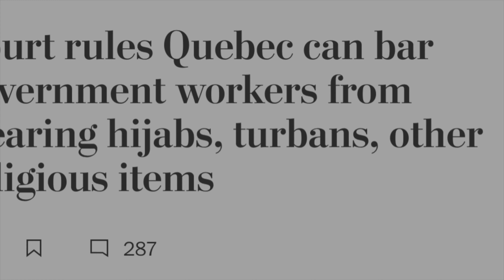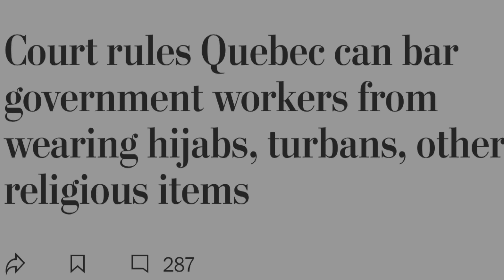ਕਨੇਡਾ ਵੱਲੋਂ ਪੰਜਾਬੀਆਂ ਨੂੰ ਕੱਢਣ ਲਈ ਇੱਕ ਹੋਰ ਨਵਾਂ ਪੈਂਤਰਾ, ਪੰਜਾਬੀਆਂ ਖਿਲਾਫ ਪਾਸ ਕੀਤਾ ਨਵਾਂ ਕਾਨੂੰਨ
ਨੋਟ: ਜੇਕਰ ਤੁਸੀਂ ਵੀ ਆਪਣੀ ਕੋਈ ਸਟੋਰੀ ਸਾਡੇ ਨਾਲ ਸਾਂਝੀ ਕਰਨਾ ਚਾਹੁੰਦੇ ਹੋ ਤਾਂ ਤੁਸੀਂ ਸਾਡੀ ਈਮੇਲ ਤੇ ਰਾਬਤਾ ਕਰ ਸਕਦੇ ਹੋ ਜਾਂ ਆਪਣਾ ਮੋਬਾਈਲ ਨੰਬਰ ਭੇਜ ਸਕਦੇ ਹੋ ਅਸੀਂ ਜਲਦ ਤੁਹਾਡੇ ਨਾਲ ਰਾਬਤਾ ਕਰਨ ਦੀ ਕੋਸ਼ਿਸ਼ ਕਰਾਂਗੇ ।

ਪਤੀ-ਪਤਨੀ ਦੀ ਕਨੇਡਾ ਤੋਂ ਪੰਜਾਬ ਵਾਪਿਸੀ, ਇਸ ਵੇਲੇ ਕਨੇਡਾ ਰਹਿਣ ਦੇ ਲਾਇਕ ਨਹੀਂ ਰਿਹਾ। Reverse Migration
ਬਠਿੰਡਾ ਦੇ 100 ਵਿਦਿਆਰਥੀਆਂ ਦੀ ਕਨੇਡਾ ਤੋਂ ਪੰਜਾਬੀ ਵਾਪਿਸੀ, ਵਿਦਿਆਰਥੀਆਂ ਵੱਲੋਂ ਹੈਰਾਨੀਜਨਕ ਖੁਲਾਸੇ। Big Breaking
ਕਨੇਡਾ ਵਿੱਚੋਂ ਭਾਰਤੀਆਂ ਨੂੰ ਕੱਢਣ ਦੀ ਤਿਆਰੀ, ਭਾਰਤੀਆਂ ਖਿਲਾਫ਼ ਹੋ ਰਹੀ ਸ਼ਾ*ਜਿਸ਼ । Hard days in Canada ahead ॥
ਕਨੇਡਾ ਦੇ ਹਾਲਾਤ ਹੋਰ ਵਿ*ਗੜੇ, ਮੋਗੇ ਜਿਲ੍ਹੇ ਦੇ ਨੌਜਵਾਨ ਨੇ ਟੋਰਾਂਟੋ ਚ’ ਚੁੱਕਿਆ ਵੱਡਾ ਕਦਮ। Be Alert ‼️
ਕਨੇਡਾ ਚੋਂ ਨਸ਼ੇੜੀਆਂ ਨੂੰ ਡਿਪੋਰਟ ਕਰਨ ਦੀ ਅਪੀਲ
ਦਿਨੋ-ਦਿਨ ਨੌਜਵਾਨਾਂ ਦੀਆਂ ਹੋ ਰਹੀਆਂ ਮੌ/ਤਾਂ ਦੀ ਚਿੰਤਾ
ਅਮਰੀਕਾ ਰਹਿੰਦੇ ਪਤੀ ਨੇ ਘਰਵਾਲੀ ਨਾਲ ਮਾਰੀ ਕਰੋੜਾਂ ਦੀ ਠੱਗੀ, 20-22 ਸਾਲ ਧੋਖਾ ਹੀ ਕਰਦਾ ਰਿਹਾ। Phone call
ਕਨੇਡਾ ਵਿੱਚ ਪੰਜਾਬੀ ਸਟੂਡੈਂਟਸ ਦੀਆਂ ਹੋ ਰਹੀਆਂ ਮੌ/ਤਾਂ ਦਾ ਸੱਚ ਆਇਆ ਸਾਹਮਣੇ। Save student’s Life in Canada
ਕਿੱਧਰ ਨੂੰ ਜਾ ਰਿਹਾ ਕਨੇਡਾ ਤੇ ਕਨੇਡਾ ਦੇ ਹਾਲਾਤ
Caller ਨੇ ਖੋਲੇ ਅੰਦਰਲੇ ਭੇਦ
ਆਸਟਰੇਲੀਆ ਦੇ ਨਾਂ ਤੇ 36 ਲੱਖ ਦੀ ਠੱਗੀ
ਡੇਢ ਸਾਲ ਇੱਕ ਕਮਰੇ ਚ’ ਤਾੜੀ ਰੱਖੇ ਦੋ ਪੰਜਾਬੀ ਮੁੰਡੇ। Cruel act
ਕਨੇਡਾ ਦੀ ਕੁੜੀ ਨੇ ਡੇਢ ਕਰੋੜ ਚ’ ਰਗੜਿਆ ਪੰਜਾਬੀ ਮੁੰਡਾ। Schoking real story of CANADA 🇨🇦
ਕਨੇਡਾ ਵਿੱਚ ਸਟੂਡੈਂਟਸ ਦੀਆਂ ਜਿੰਦਗੀਆਂ ਨਾਲ ਹੋ ਰਿਹਾ ਖਿਲਵਾੜ। Big crises in Canada । Must watch
ਜੇ ਬਾਹਰਲੇ ਮੁਲਕ ਤੋਂ ਪੰਜਾਬ ਵਾਪਿਸ ਮੁੜਨਾ ਚਾਹੁੰਦੇ ਹੋ ਤਾਂ ਇਹਨਾਂ ਗੱਲਾਂ ਦਾ ਰੱਖਿਓ ਧਿਆਨ । Reverse Migration
15 ਸਾਲਾਂ ਬਾਅਦ ਆਸਟਰੇਲੀਆ ਤੋਂ ਪੰਜਾਬ ਵਾਪਿਸੀ,
ਪੰਜਾਬ ਮੁੜਨ ਲਈ 5 ਸਾਲਾਂ ਚ’ ਹਮਸਫਰ ਨੂੰ ਮਨਾਇਆ
ਕਨੇਡਾ ਬਾਰੇ ਸੱਚ ਦੱਸਣ ਤੇ ਤਕਲੀਫ਼ ਕਿਉਂ ? ਪੰਜਾਬ ਨੂੰ ਭੰਡਣ ਦੀ ਨਹੀਂ ਪੰਜਾਬ ਨੂੰ ਬਚਾਉਣ ਦੀ ਲੋੜ।
ਦੁਆਬੇ ਆਲੇ ਵੀ ਮੁੜਨ ਲੱਗੇ ਵਾਪਿਸ
15 ਸਾਲਾਂ ਬਾਅਦ ਬਾਹਰਲੇ ਮੁਲਕ ਤੋਂ ਪੰਜਾਬ ਵਾਪਿਸੀ।
Reverse Migration Punjab
ਪੰਜਾਬੀ ਸਟੂਡੈਂਟਸ ਹੁਣ ਨਹੀਂ ਜਾ ਰਹੇ ਕਨੇਡਾ
ਪੰਜਾਬ ਦੇ ਕਾਲਜਾਂ ਚ’ ਲੱਗੀਆਂ ਰੌਣਕਾਂ। Breaking News
ਬਾਹਰਲੇ ਮੁਲਕਾਂ ਤੋਂ ਵਤਨ ਵਾਪਿਸੀ ਦਾ ਰਝਾਨ ਵਧਿਆ, 2030 ਤੱਕ ਵੱਡੀ ਗਿਣਤੀ ਚ’ ਵਾਪਿਸ ਮੁੜਨਗੇ ਲੋਕ
ਕਨੇਡਾ ਵਾਗੂੰ ਹੁਣ UK ਵਿੱਚ ਵੀ ਦਾਰੂ ਲੁੱਟਣ ਲੱਗ ਪਏ ਪੰਜਾਬੀ, ਬੱਲੇ ਗੱਭਰੂਓ ਨਹੀਂ ਰੀਸਾਂ ਤੁਹਾਡੀਆਂ
ਪੰਜਾਬੀ ਮੁੰਡੇ ਰੋਂਦੇ ਹਨ, 25 ਲੱਖ ਲਾਕੇ ਦੁਬਾਰਾ 25 ਲੱਖ ਕਮਾਉਣਾ ਬਹੁਤ ਔਖਾ ਹੋਇਆ ਪਿਆ
ਕਨੇਡਾ ਦੇ PR ਕਾਰਡ ਨੂੰ ਠੋਕਰ ਮਾਰਕੇ ਸਾਢੇ ਪੰਜ ਸਾਲ ਬਾਅਦ ਪੰਜਾਬ ਵਾਪਿਸੀ। Love of Motherland ❤️
ਕਨੇਡਾ ਤੋਂ 25 ਦਿਨਾਂ ਬਾਅਦ ਹੀ ਪੰਜਾਬ ਵਾਪਿਸੀ, ਮੁੰਡੇ ਨੇ ਭੁੱਖੇ ਰਹਿ-ਰਹਿ ਕੇ ਕੱਟੇ ਦਿਨ। Shocking Story 😭
ਕੁੜੀ ਨੇ ਫੋਨ ਕਾਲ ਤੇ ਚੱਕੇ ਕਨੇਡਾ ਦੇ ਪਰਦੇ, ਕਨੇਡਾ ਭੇਜਣਾ ਆਪਣੇ ਜਵਾਕਾਂ ਨੂੰ ਖੂਹ ਵਿੱਚ ਧੱਕਾ ਦੇਣ ਦੇ ਬਰਾਬਰ। ਬਚੋ
ਦੋ ਸਕੇ ਭਰਾਵਾਂ ਦੀ ਕਨੇਡਾ ਤੋਂ ਪੰਜਾਬ ਵਾਪਿਸੀ, ਪੰਜਾਬੀ ਸਟੂਡੈਂਟਸ ਭੁੱਖੇ ਰਹਿ ਕੇ ਕਰਦੇ ਨੇ ਗੁਜਾਰਾ। Schoking Story
ਸਟੱਡੀ ਵੀਜੇ ਤੇ ਗਏ ਨੌਜਵਾਨ ਦੀ 3 ਮਹੀਨੇ ਬਾਅਦ ਹੀ ਕਨੇਡਾ ਤੋਂ ਪੰਜਾਬ ਵਾਪਿਸੀ। Reality of Student Life in Canada
98-99% ਕਨੇਡਾ ਵਿੱਚ ਲਾਸ਼ਾਂ ਤੁਰੀਆਂ ਫਿਰਦੀਆਂ ਬਾਈ, ਰੂਹ ਕਿਸੇ ਵਿੱਚ ਵੀ ਹੈਨੀ। ਬ੍ਰੈਮਪਟਨ ਤੋਂ ਕਾਲ ਤੇ ਵੱਡੇ ਖੁਲਾਸੇ
PR ਕਾਰਡ ਕਰਕੇ ਹੀ ਸਟੂਡੈਂਟਸ ਨਾਲ ਮਾੜੇ ਕੰਮ ਹੋ ਰਹੇ ਹਨ,ਕਨੇਡਾ ਦਾ ਕੌੜਾ ਸੱਚ।
Schoking bad effects of Canada 🥲
ਲੋਕ ਕਨੇਡਾ ਛੱਡਕੇ ਪੰਜਾਬ ਭੱਜਣ ਲਈ ਮਜਬੂਰ ਹੋ ਜਾਣਗੇ।
ਪੰਜਾਬੀ ਸਟੂਡੈਂਟਸ 3 ਹਜਾਰ ਕਰੋੜ ਦੇ ਕਰਜਾਈ
ਮੇਰਾ ਜੀ ਕਰਦਾ ਸੀ ਮੈਂ ਸ਼ੀਸ਼ੇ ਤੋੜ ਕੇ ਕਨੇਡਾ ਤੋਂ ਭੱਜ ਜਾਵਾਂ
ਬਜੁਰਗ ਦੀ ਹੱਡ ਬੀਤੀ
Reverse Migation of Old Man
2030 ਤੱਕ ਕਨੇਡਾ ਤੋ ਵਾਪਿਸ ਆ ਜਾਣਗੇ ਲੋਕ
ਕਨੇਡੀਅਨ ਵਿਆਕਤੀ ਵੱਲੋਂ ਖੁਲਾਸਾ
ਕਨੇਡਾ ਪ੍ਰਤੀ ਨੌਜਵਾਨਾਂ ਦੀ ਬਦਲੀ ਸੋਚ
Reverse Migration Punjab
Difficult to live in Canada
Difficulties in Canada
Main expenses in Canada
Per month expenditure in Canada
Scope of Canada in 2024
Canada 2024
Canada immigration rules in 2024
A hidden stories of Canada
Canada visa services for Indians
Latest News about Canada Visa
Indo Canada relations
Canadian High commission in India
Indian High Commission in Canada
reverse migration
reverse migration canada
reverse migration from canada
reverse migration to india
canada immigration
canada recession
canada downfall
work in canada
canada pnp program
canada pr
canada visa online apply
Vancouver
punjabi in canada
Canada tourist visa latest updates
Canada tourist visa result
Canada student visa latest result
Canada visa latest result